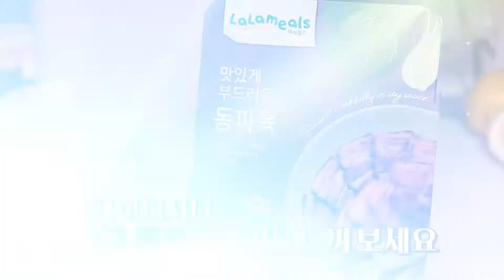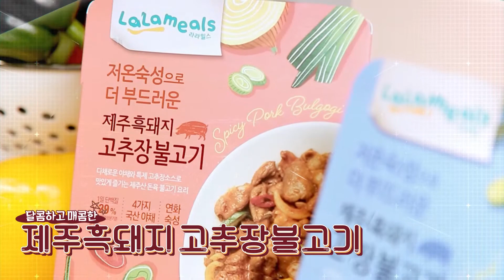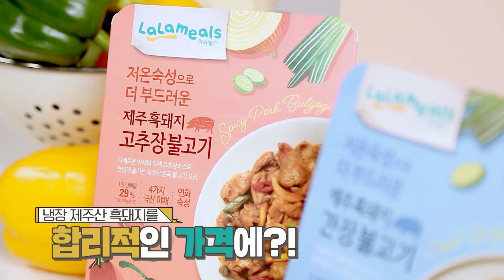간편식으로 동파육은 처음이지? 신선한 제주 흑돼지 불고기로 밥 한 공기, 두 공기 뚝딱~!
간편식에 이런 메뉴가?!
집에서 즐기는 최고급 다이닝 요리를 소개합니다.

☻ 맛있게 부드러운 ‘동파육’
저온조리로 살살 녹는 삼겹살과
전문 셰프가 만든 특제 소스의 맛있는 만남

야들야들 곱게 간이 배어 침이 꼴깍~
맛집 뺨치는 맛에  혼술안주로도 딱입니다

☻ 대한민국 최고의 밥반찬은?
남녀노소 누구나 좋아하는 라라밀스 돼지불고기요~
제주흑돼지가 간편식에?!
짭잘한 매력의 밥도둑 ‘제주흑돼지 간장 불고기‘
매콤 달콤한 ‘제주흑돼지 고추장불고기‘

신선한 제주 흑돼지를 담은 불고기로
내 몸의 활력을 UP 시켜보세요

밥도둑 요놈 잡았다!